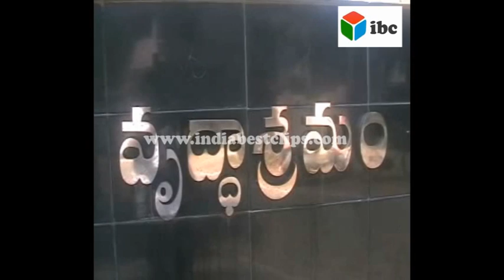oldage home west godavari ap 4)